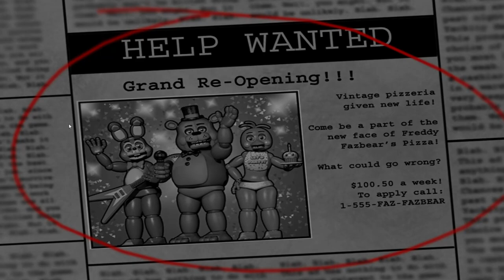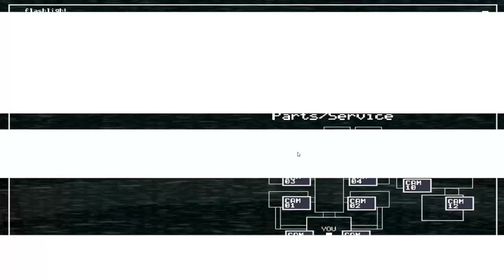OH MY GOD.-Five Nights At Freddy's 2 (Night 1)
Uh..HOW DID I ALMOST DIE ON NIGHT 1?!